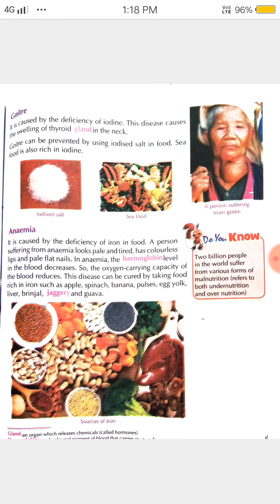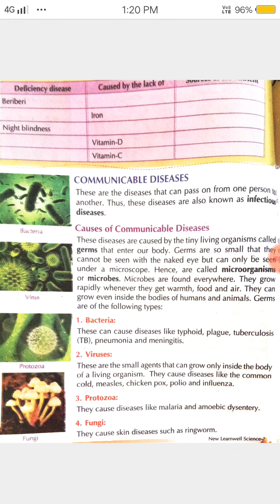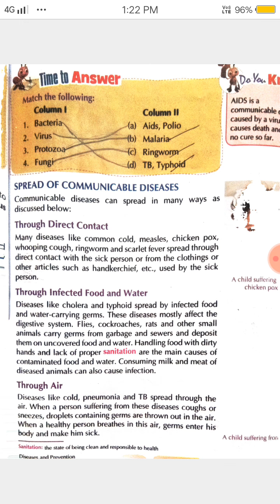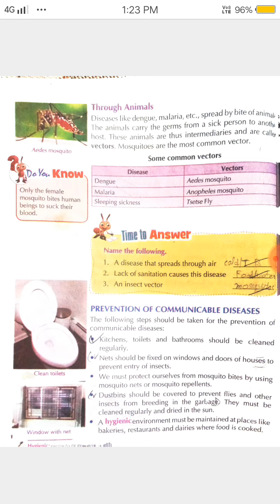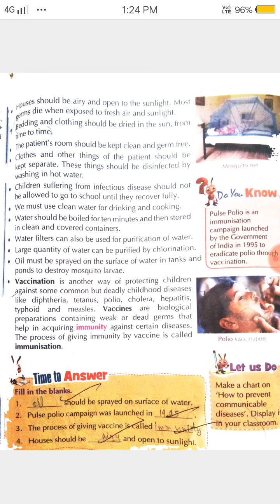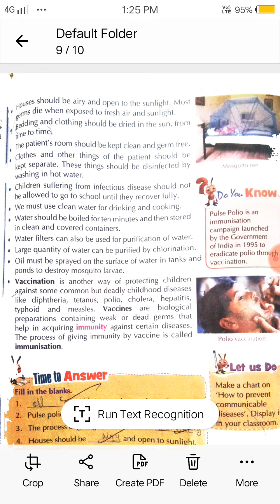Chapter 5 Disease and Prevention Class 5 Part 2 Science New learn well